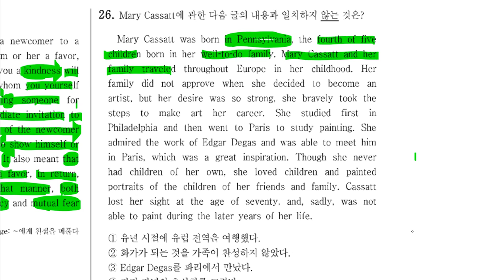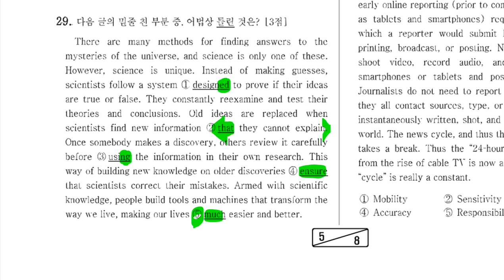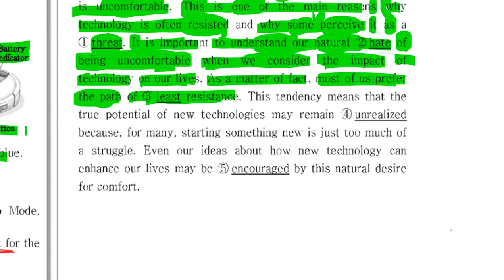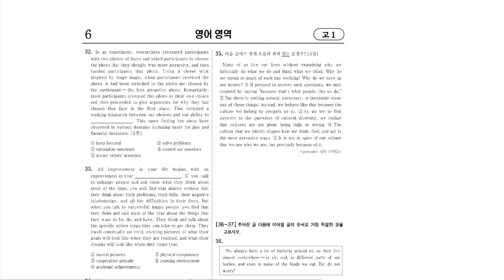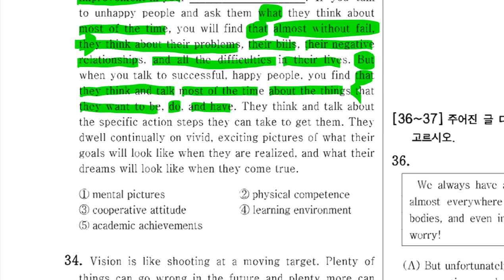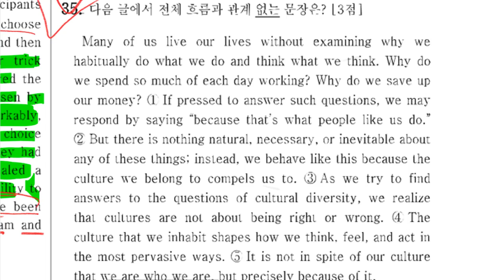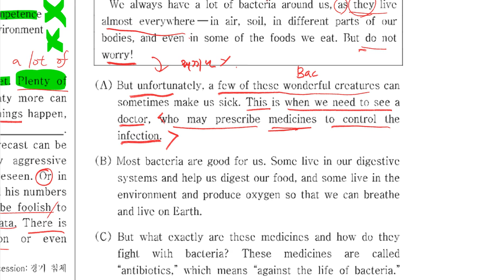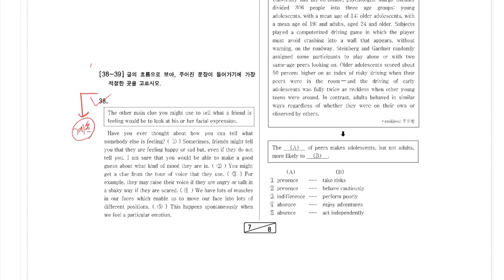고1 2019 09 08